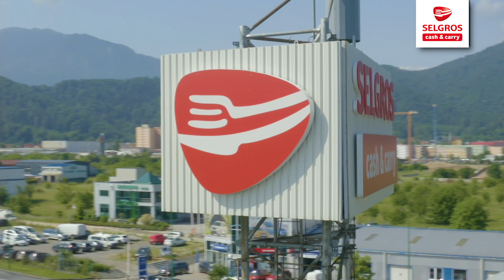Promo Arena Bucătarilor 2023 - Din Pasiune pentru OAMENI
Maratonul faptelor bune continuă într-o nouă ediție Arena Bucătarilor – Din Pasiune pentru OAMENI! 🎉🎊
Urmărește-ne live în 1 și 2 februarie, pe pagina de Facebook Selgros Romania.